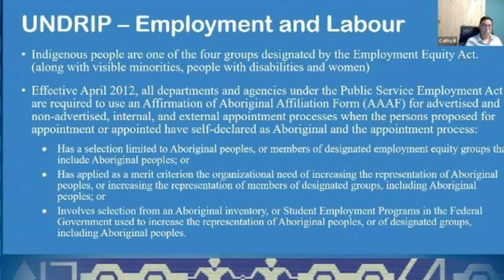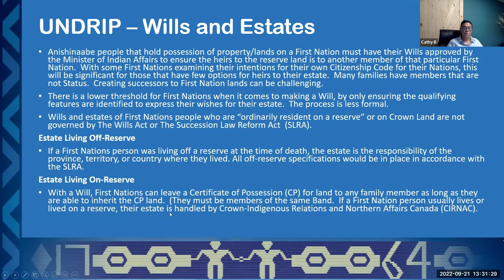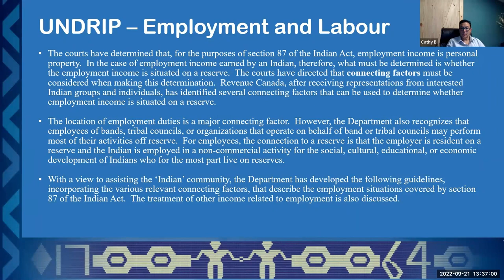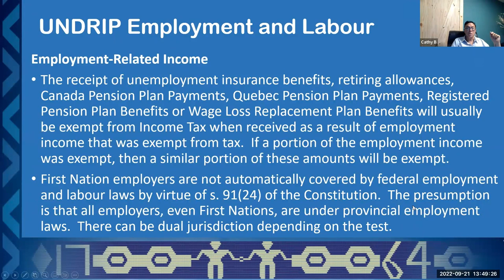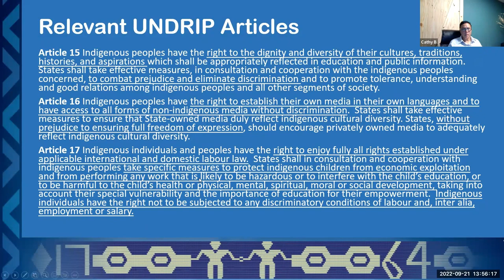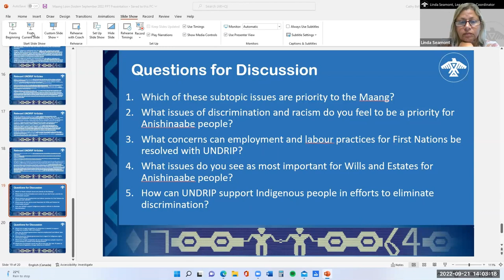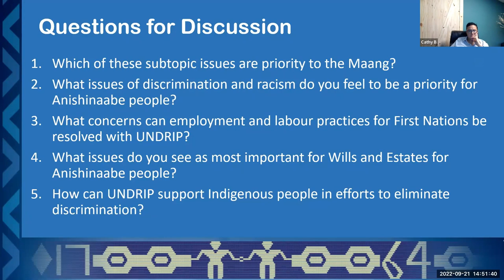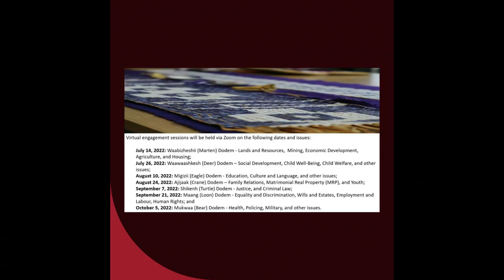Maang (Loon) Dodem – Equality & Discrimination, Wills & Estates, Employment & Labour, Human Rights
Maang (Loon) Dodem Engagement Session was conducted on September 21st, 2022. This engagement session went through various UNDRIP articles that pertain to Equality and Discrimination, Wills and Estates, Employment and Labour, Human Rights.